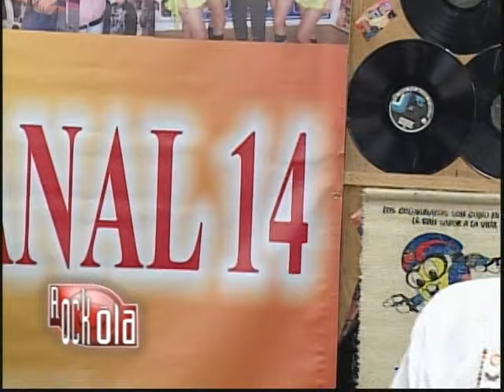BUEN VIAJE.COMPOSITOR EDMUNDO ARIAS CANTA JOSE RODRIGUEZ EN LA ROCKOLA CON TONY RODRIGUEZ. CLASICO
LA MUSICA ES EL SENTIR DE UN PUEBLO,JOSE RODRIGUEZ NUEVA FIGURA DE LA MUSICA POPULAR.
SOCIO SAYCO-ACINPRO.
2024